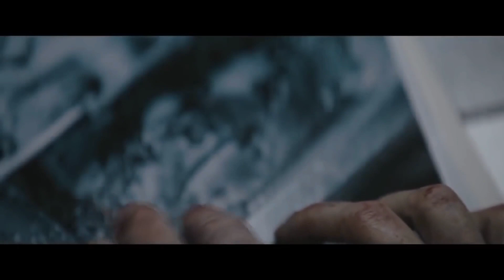The Batman: Deleted Scene - Batman visita al Joker •|| Fandub Español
Y al fin logré culminar esta madre... ufff si que costó lo suyo pero finalmente se pudo. Hay algunas cosillas que no me gustan peeeero aún así es de los fandubs en los que más me divertí xDD

Batman/Joker - @rodrifd8344

Wattpad: (@Rodri_VP)